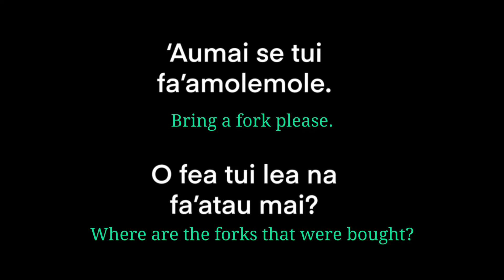Samoan Language - Tui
Enjoy this supplemental resource of the Samoan Language & Art Calendars, featuring the word “Tui”